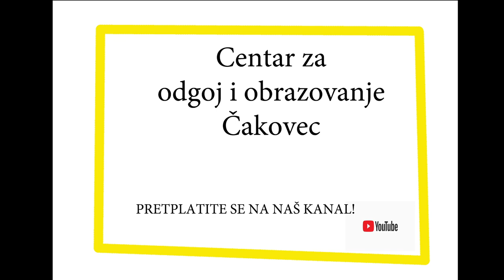Pametni ljudi # 23 - Željko Stipić o tužbama, mobingu, napredovanju, licencama i pregovaranju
Pametni ljudi # 23. Željko Stipić predsjednik je Sindikata zaposlenih u hrvatskom školstvu - Preporod.  Preporod je školski sindikat koji djeluje u osnovnim i srednjim školama Republike Hrvatske. Ono što Preporod čini jedinstvenim jest činjenica da se odluke donose referendumom. Sam Preporod se istaknuo u mnogim sindikalnim akcijama, posebno u zaustavljanja outsourcinga, odnosno podugovaranja onih poslova koji nisu nastavnički, što je bila ideja Milanovićeve Vlade i ministrice Milanke Opačić. Zatim je tu vrlo važna akcija pod nazivom Svi smo mi posebni, gdje se ukazivalo na nepravedan položaj zaposlenih u posebnim odgojno-obrazovnim ustanovama, kojima su smanjeni koeficijenti za obračun plaća. Jedna od vrijednih akcija Preporoda je i sudjelovanje u akciji Boranka, gdje su članovi Preporoda s 9000 sadnica pošumili opožarena područja Mosora.
U podcastu razgovaramo o aktualnim tužbama za isplatu plaća prema smanjenoj osnovici i tome gdje smo trenutno, kako ide revizija tužbi, što je dosad Vrhovni sud napravio, kakav je stav MZO-a... i kad bismo trebali dočekati kraj priče s trenutnim tužbama, koliko je tužbi podignuto i koliki je trošak gubitka sporova za Vladu, a koliko je trošak nagodbe i zašto nagodbe neće biti... Zatim razgovaramo o tome zašto biti član sindikata i što točno sindikat čini za svoje članove, ali i sve one koji se na račun kolega šlepaju po pitanju materijalnih prava. Sljedeća tema jesu posebne ustanove u odgoju i obrazovanju, odnosno mogućnost da tematika izdvojenih slučajeva uopće dođe na red prilikom kolektivnog pregovaranja, kakva je bilo podrška Hrvatske komore edukacijskih rehabilitatora i Edukacijsko-rehabilitacijskog fakulteta, ali i kakva je bila reakcija zaposlenih u posebnim ustanovama. Centar za autizam i problematika posebnih ustanova. Sljedeća tema je mobing, vrlo seksi tema o kojoj ljudi jako rado čitaju i slušaju pa smo popričali o tome što je mobing, koliko takvih tužbi ima i kako idu sudski procesi... Željko Stipić je bio i član radne skupine za izradu pravilnika o napredovanju te govori o razlozima zbog kojih je izašao iz povjerenstva i zašto drži da ravnatelji nikako ne bi smjeli biti u mogućnosti napredovati... te odgovara na pitanje može li sindikat nešto učiniti po pitanju transparentnosti procesa napredovanja jer ravnatelji samostalno odlučuju u trošenju sredstava i kako spriječiti da ne troše samo na sebe... također, govori zašto je pravilnik takav da samo 15% njih može napredovati pri kraju razgovora Željko Stipić govori o izazovima koji slijede obrazovnim radnicima u godinama koje dolaze, o promjenama do kojih će doći kroz neko kraće vrijeme i kako će izgledati školstvo...

0:32 tužbe zbog isplate plaće prema smanjenoj osnovici
12:50 zašto Vlada ne nudi nagodbu za tužbe
16:25 kraj priče s tužbama, kraj sporova
18:30 kako su se ponijeli sindikati u obrazovanju u pogledu tužbi, a kakva je situacija u javnim službama
21:35 kolektivno pregovaranja i položaj izdvojenih skupina: posebne ustanove, glazbene škole, učenički domovi
25:50 uspješna sindikalna priča o posebnim ustanovama
31:30 što netko ima od sindikata (pitanje za one koji se prave bedasti)
32:40 zašto se kolektivni ugovore ne odnose samo na članove sindikata
34:05 poruka za one koji nisu članovi sindikata
39:02 mobing i tko tu koga mobingira
43:42 sudski postupci zbog mobinga
47:27 štiti li sindikat uvijek svoje članove
50:42 napredovanje ravnatelja i odlučivanje tko će na usavršavanje sad kad svi mogu napredovati
53:10 pravilnik je napravljen tako da se ograniči broj onih kojih mogu napredovati
57:02 ograničenje broja mandata ravnatelja
58:40 licence u školama i školovanje ravnatelja
1:01:10 stručni suradnici na pola rada vremena i ravnatelji na puno radno vrijeme
1:04:46 kako izgleda proces napredovanja ravnatelja i drže li nastavne satove
1:10:56 zakonsko prepoznavanje funkcioniranje škola u izvanrednim okolnostima (covid) i nastavnici u vrijeme korone
1:14:48 što čeka obrazovne radnike za 10-15 godina

Podcast Pametni ljudi je originalna produkcija Centra za odgoj i obrazovanje Čakovec.
Voditelj: Robert Posavec
Gost: Željko Stipić
Produkcija: Bojan Miljančić, Robert Posavec, Goran Toth